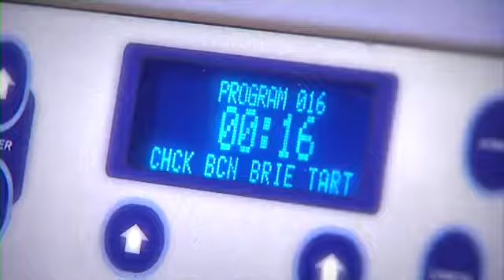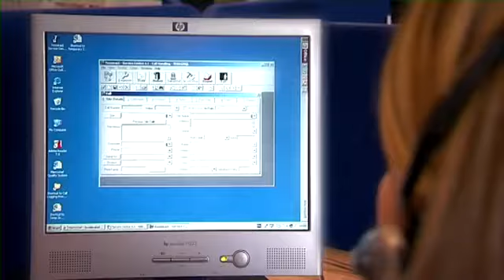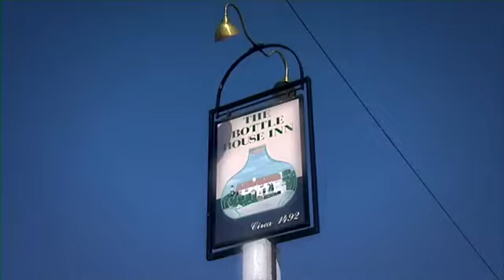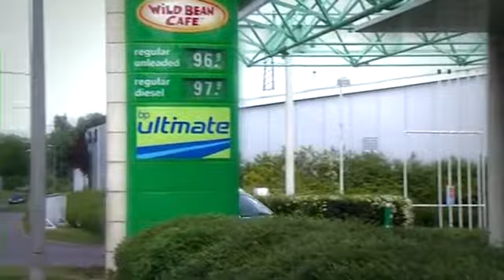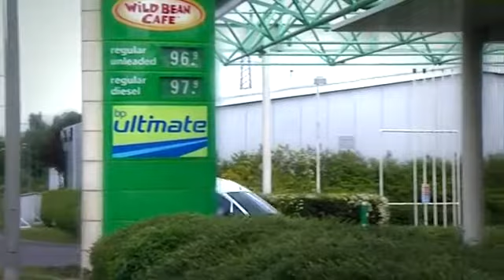Service contract options from the CIA for Merrychef.flv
like to protect your investment talk to The CIA about a service contract
catering equipment